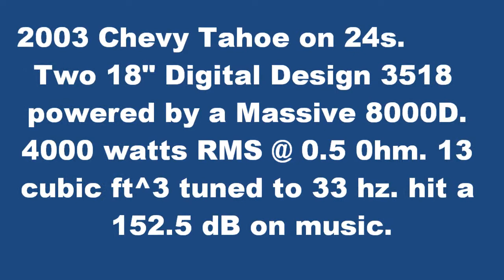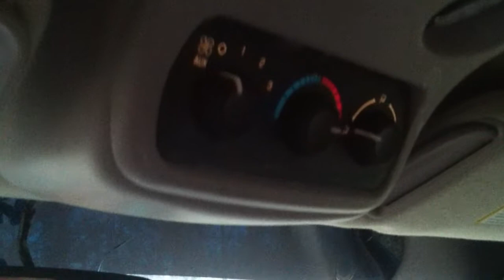2 DD 3518's on 4000 watts RMS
this is my 2003 chevy tahoe. 24" wheels on 305/35/24 tires. system includes 2 Digital Designs 3500 series 18" subwoofers in a 12.5 ft^3 box tuned to 33 hz. last time i metered this setup it did a 152.4 dB sealed legal. They are powered by a Massive Audio D8000 that does 4000 watts RMS @ 0.5 ohm. Mids and highs: front doors each have a Polk audio db651 coaxial, and a Polk audio DB6501 Component set. back door has Infinity Kappa 6.5. They are all being powered by a Hifonics 480 watt RMS amp. 0 gauge tsunami wire throughout. 2 Kinetik 35 AH batteries under the back seat. stock starter battery and stock alternator with big 3 upgrade. at full tilt the voltage drops to around 11 volts. i havent seen it below 11 volts with the headlights and A/C on.